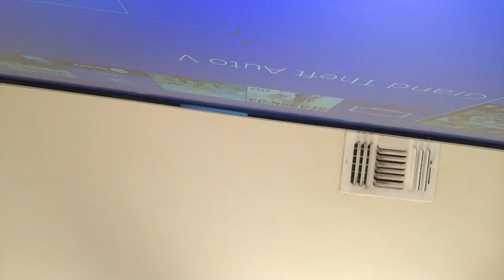December 18, 2019